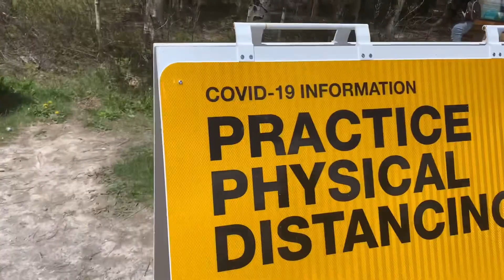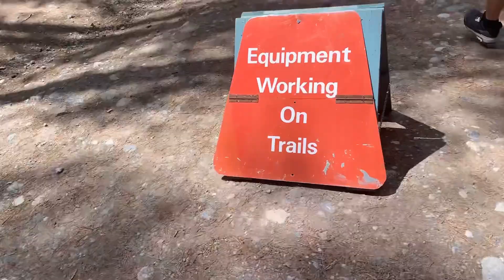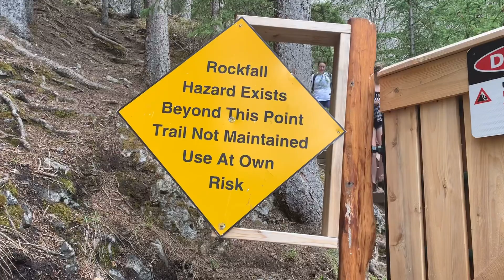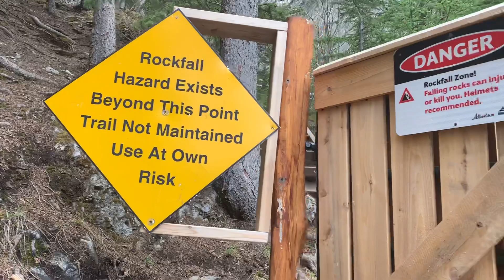Part 2 the adventure